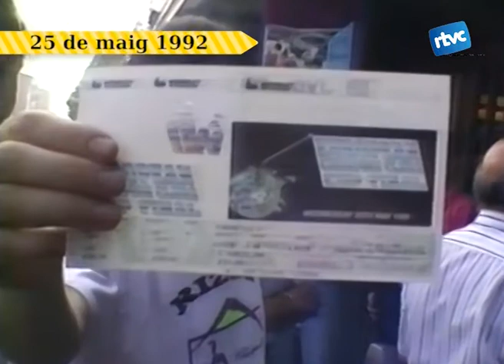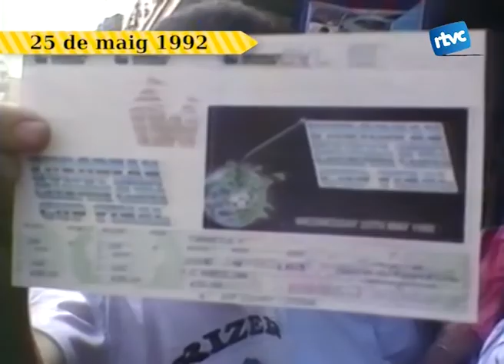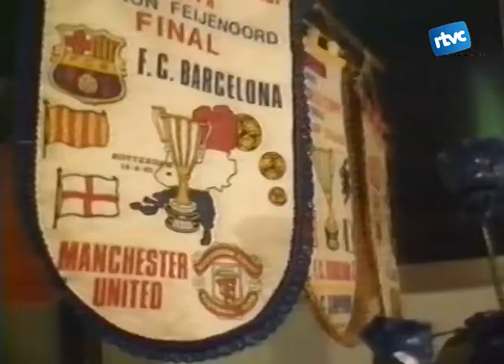Batalletes 54. Final de Wembley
Com va viure Cardedeu la històrica final de la copa d'Europa de Wembley de 1992? RTVCardedeu va acomiadar l'autocar amb la quarantena de culers que hi van anar i va viure el partit sencer al bar Platino del Poble Sec, on s'hi van concentrar els seguidors més patidors...